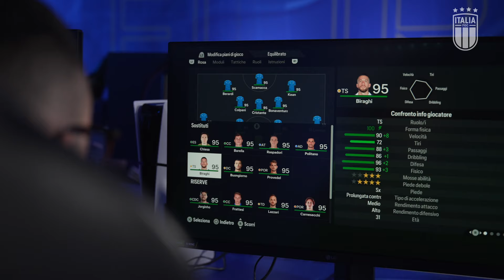eNazionale Bootcamp eEURO 2024 - Day 1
eEURO 2024 si avvicina e coach Hollywood285 è chiamato a scegliere il giocatore che rappresenterà l’Italia in questa nuova competizione. 8 tra i migliori player italiani sono stati convocati in occasione del Bootcamp 2024. Interviste, gameplay e challenge. Rivivi da dietro le quinte il day 1 del Bootcamp 2024

I canali web ufficiali della eNazionale FIGC